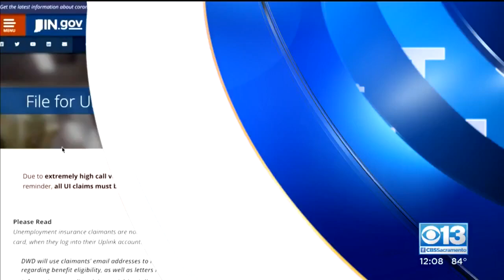Jackson Rancheria Casino Sets Reopening Date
More casinos are reopening amid the coronavirus pandemic.